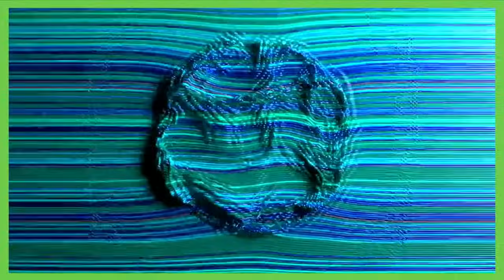Turner? Steffen? Horvath? USMNT goalkeepers winners and losers in January transfer window | ESPN FC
The Futbol Americas duo Sebastian Salazar and Herculez Gomez take a look at how the January transfer window went for USMNT goalkeepers.